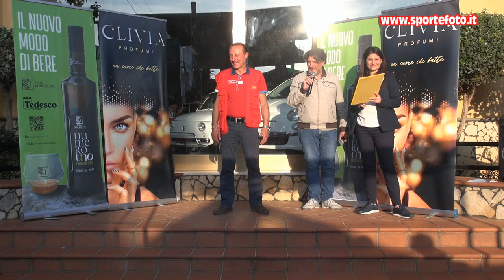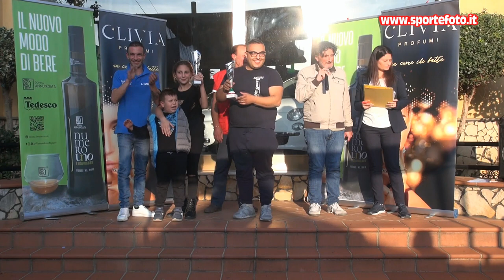Francesco Crucitti - 6` Slalom Citta` di Oppido Mamertina (RC) 16-10-22